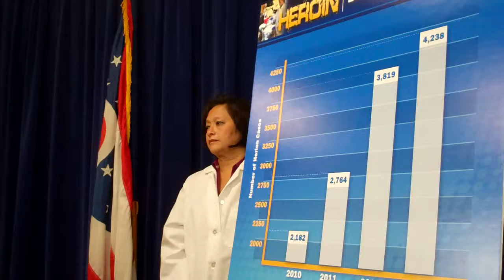DeWine on Heroin Epidemic 6 of 11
Republican Attorney General Mike DeWine announces new efforts to combat the state's heroin epidemic, including a new unit in the attorney general's office focused on the issue. Press conference includes comments from the parents of Marin Riggs, who died from a heroin overdose.